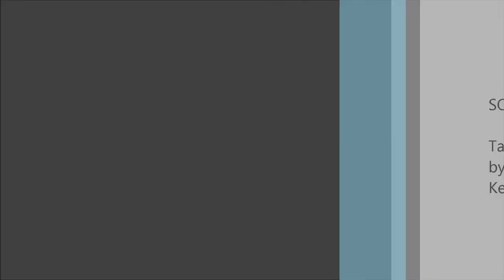Miniature World Museum in Victoria, British Columbia, Canada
This video is captured in Miniature World Museum in Victoria, British Columbia, Canada.

Miniature World has thousands of art works gathered together since 40 years ago. I encourage everybody to pay it a visit! Kids are also welcome there, youth and adults will also see a memory of their childhood stories there!

This piece of information is provided by Miniature World web site:
Over 80 exciting miniature dioramas and displays. Welcome to Miniature World -- one of the most popular tourist attractions in downtown Victoria, BC, Canada. Your visit here will be a memorable experience for years to come. You'll feel a lasting desire to return! Welcome to the little people's Wonderful World of Smallness, walk down its road -- step into the Story Books of fact, fiction and fantasy. Return to those fond memories of yesteryear, those childhood dreams and history's greatest moments! Buy your Yearly Season's Pass today! See the World's Smallest Operational Sawmill, 11 years in the making.
View two of the World's Largest Doll Houses circa 1880 with over 50 rooms beautifully furnished in exquisite detail.
Experience the Great Canadian Railway, Canada's National Wonder of the 1880s and one of the World's Largest Model Railways.
Visit the Wonderful World of the Circus and return with us to those nostalgic days when the circus came to town. Feel the magic, the wonderment of the Grand City Parade, the Big Top, the Wild Beasts and the death defying High Wire Acts.
Enter our time warp to Space 2201 AD and travel with us in our Avian 1 spaceship to distant cosmic shores.
Return to wander through the Enchanted Valley of Castles and experience the many great Castles of Europe then travel on to witness the Changing of the Guard at Buckingham Palace.
Further adventures, tiny treasures and little pleasures await all who continue into Frontier Land, Fantasy Land, the Fields of Glory, the World of Dickens and Olde London Towne of 1670. Special effects in lighting, sound and animation are added to create this miniatured extravaganza that continues to thrill and delight the young and young at heart!

Miniature World also has got very good reviews on Trip Advisor

There are more videos from the Miniature World in this playlist. Feel free to take a look at the rest of the videos.